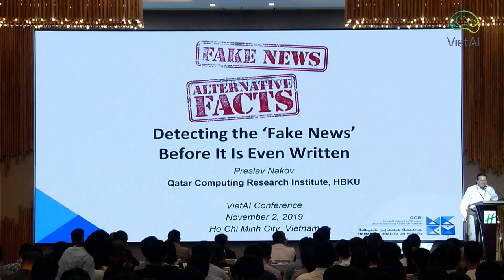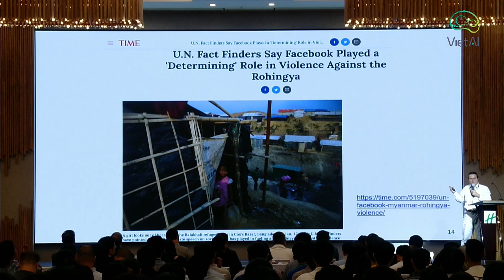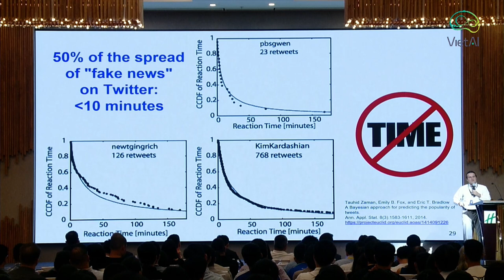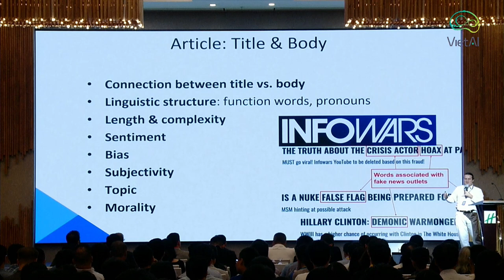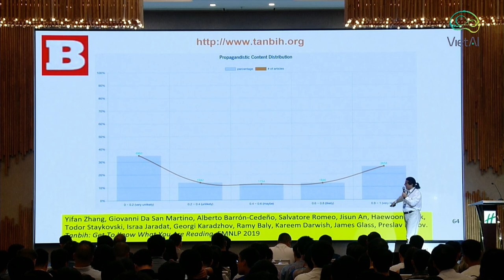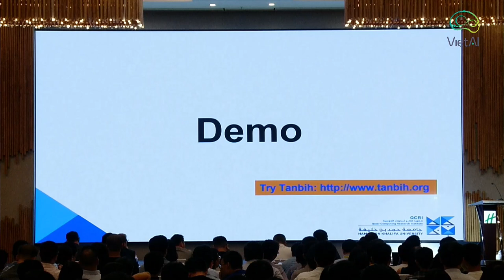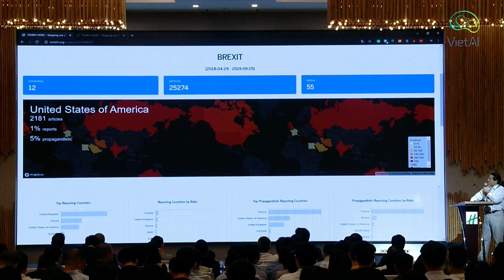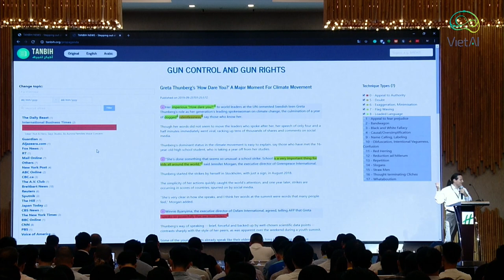Detecting "Fake News" Before Being Writing - Mr. Preslav Nakov [Principal Scientist,QCR Institute]